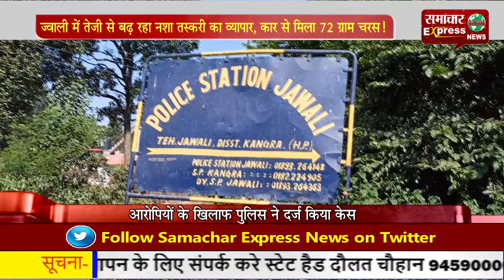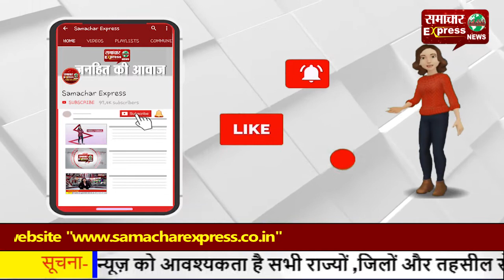ज्वाली में तेजी से बढ़ रहा नशा तस्करी का व्यापार, कार से मिला 72 ग्राम चरस!